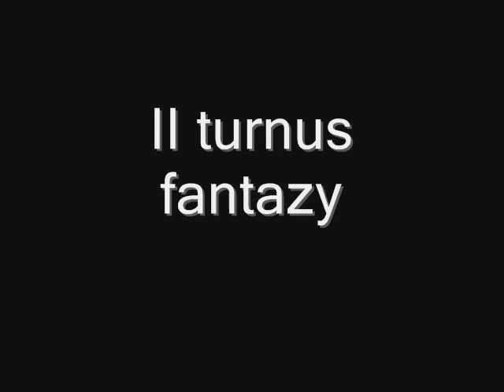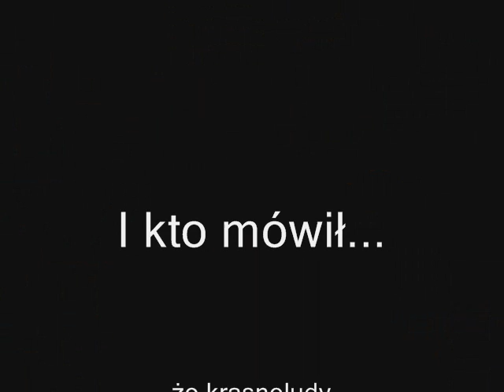Srebrna Góra 2008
I mamy naszego Morgana. Filmik robiony na szybko ale Morgan jest ^^ Miłego oglądania